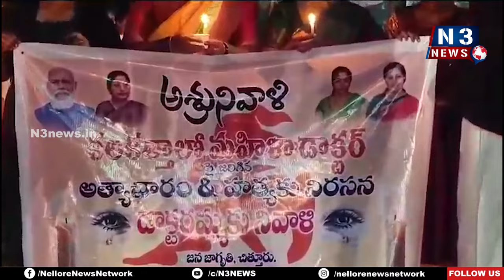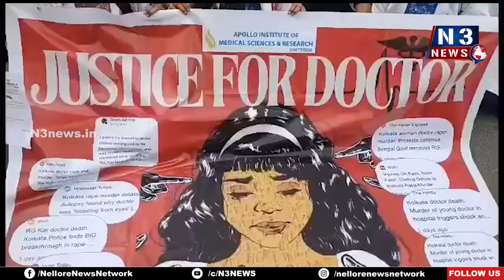చిత్తూరులో డాక్ట‌ర్స్ నిర‌స‌న‌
- ప్ర‌భుత్వ హాస్పిట‌ల్ నుంచి గాంధీ విగ్ర‌హం వ‌ర‌కు భారీ ర్యాలీ
- నిందితుల్ని క‌ఠినంగా శిక్షించాలంటూ డిమాండ్‌